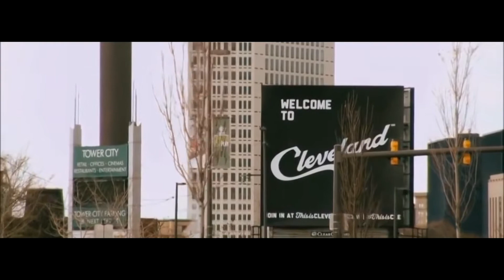Kyrie Irving Mix - Xo Tour Llife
My Videos